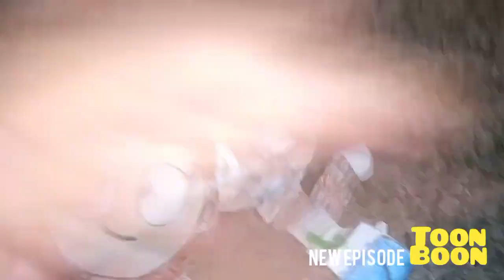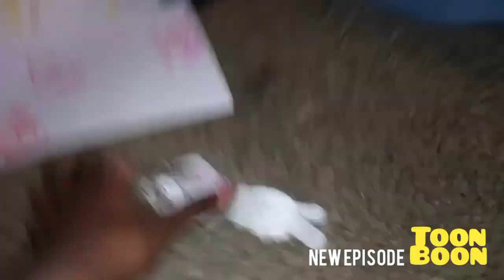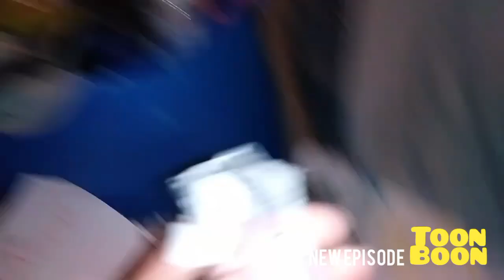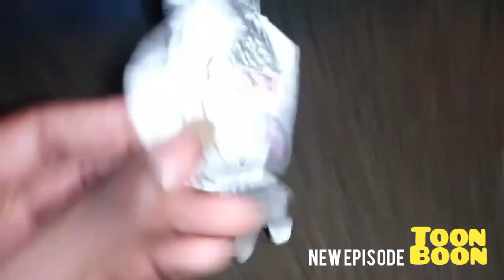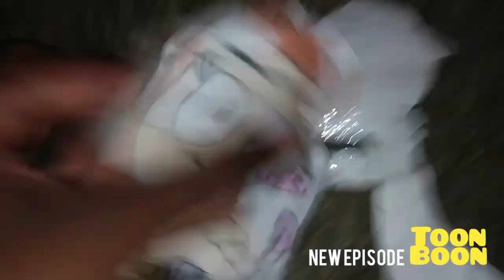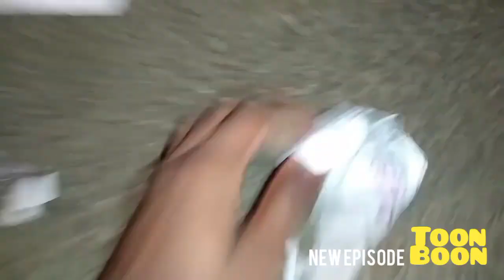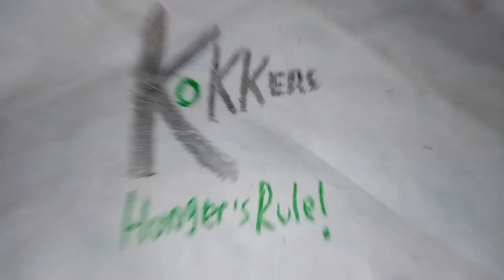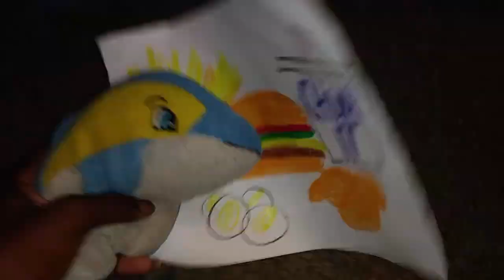New Slibles - Sloth Blues